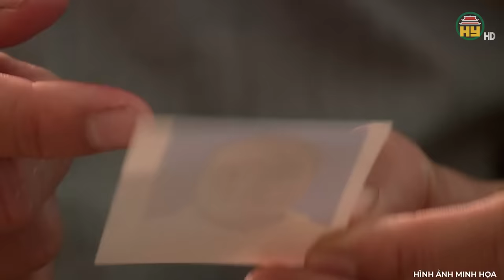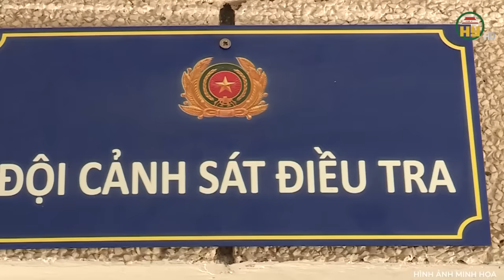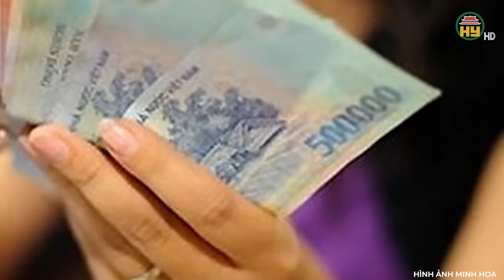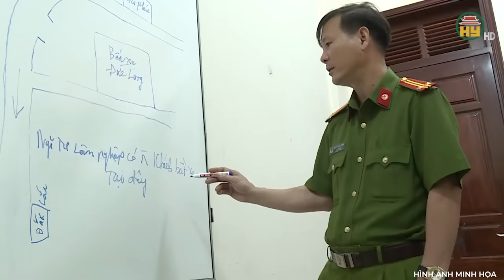Phẫn nộ cùng cực, con gái rủ “phi công trẻ” sát hại man rợ mẹ ruột,phi tang xuống sông vì bị cấm cản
Trọng án VN mới nhất | Phẫn nộ cùng cực, con gái rủ “phi công trẻ” sát hại man rợ mẹ ruột,phi tang xuống sông vì bị cấm cản
Dù đã có chồng và 3 con nhưng Nguyễn Thị Thắm (SN 1981) ở ấp 3, xã Mỹ Long, huyện Cao Lãnh, Đồng Tháp vẫn lén lút quan hệ với người tình trẻ hơn mình 5 tuổi, khiến gia đình tan vỡ. Bị mẹ ruột ngăn cản, người phụ nữ này đã cùng người tình ra tay sát hại mẹ, cướp tài sản và ném thi hài xuống sông để phi tang. Đứa con gái bất hiếu, cùng người tình sẽ phải trả giá như thế nào? Mời quý vị và các bạn cùng chúng tôi theo dõi ngay sau đây!
Địa chỉ: 164 Nguyễn Văn Linh, thành phố Hưng Yên, tỉnh Hưng Yên
Tiktok: Truyền hình Hưng Yên
Facebook: Đài Phát thanh và Truyền hình Hưng Yên
Zalo: Đài PTTH Hưng Yên